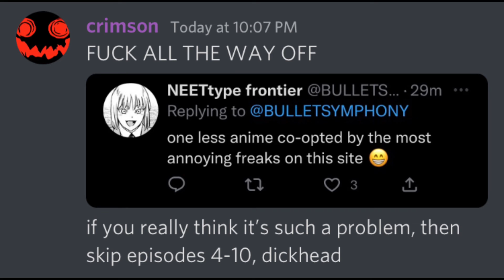my disappointment is immeasurable and my day is ruined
i’m done with twitter